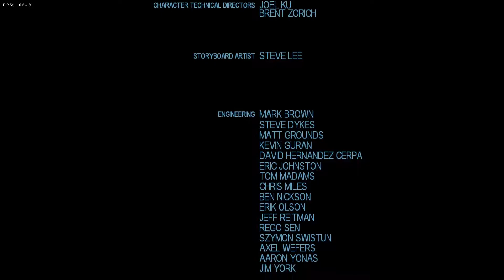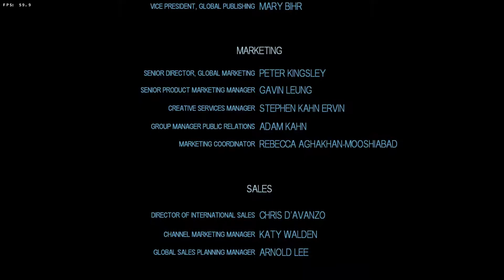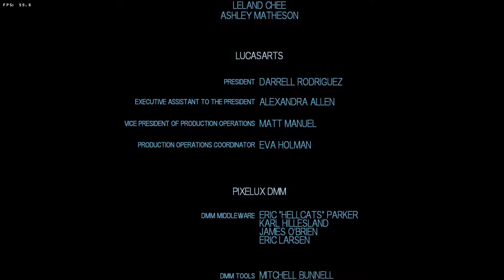Star Wars The Force Unleashed [Hoth] - Starkiller's neuer Schüler - 2 [Linux/Wine/Lutris/D9VK]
+++ Star Wars The Force Unleashed Ultimate Sith Edition on Linux with Wine and Lutris +++

!Notice 1!:
The game by default is throttled to 30FPS due to Engine Reasons.
How ever it is possible to "fix" this by manually replace the SWTFU.exe with an FPS unlocked version.
This also works in Wine, we tested it with the 60FPS version which can be found

!Notice 2!:
D9VK 0.13 is required to run this game with D9Vk. With older releases the game wont start.

=== Infos ===

Game : Star Wars The Force Unleashed Ultimate Sith Edition
Publisher : LucasArts, Activision Blizzard
Developers: Aspyr (Windows, Mac)

Full XBox One and XBox 360 Controller Support via Wine.
Play Station and Steam Controller not tested.

=== Gaming Rig ===

OS: openSUSE Leap 15.1 (Linux)
RAM: 16 GB Corsair Vengance DDR-4
GPU: 2x Palit GeForce GTX 1080 Dual OC (No SLI)
CPU: AMD Ryzen 7 1800X
Mainboard: MSI X370 SLI PLUS

=== Software ===

Recorder: OBS Studio
Video editor: Kdenlive
Audio recorder: Audacity

=== Z-Ray ===